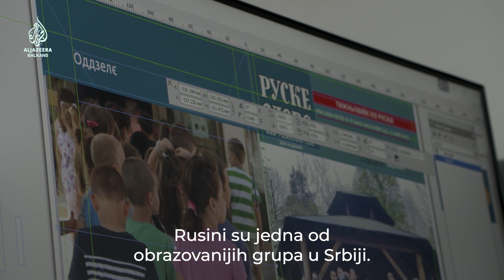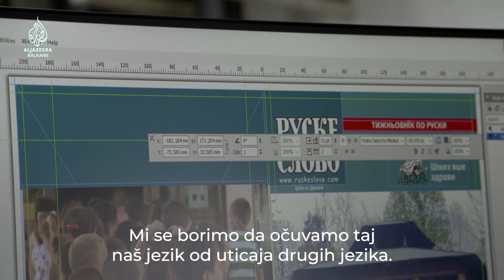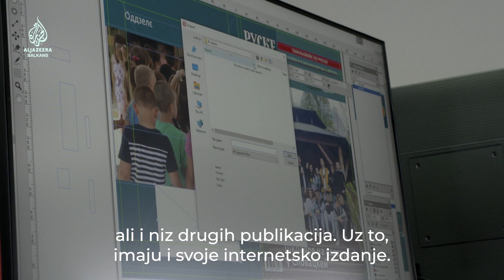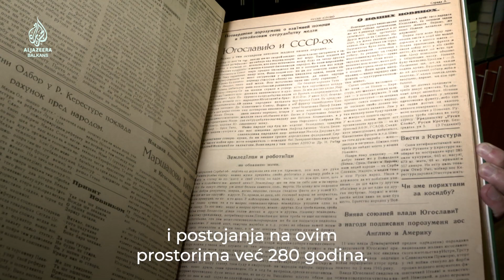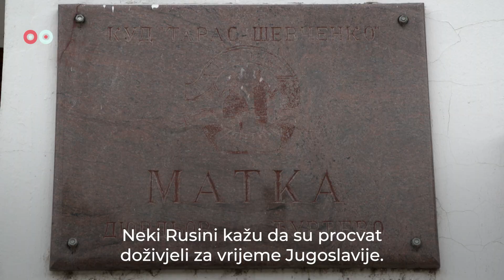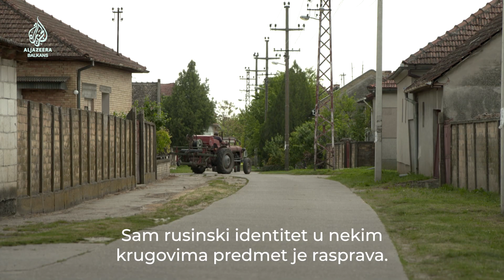Ko su Rusini i odakle u Vojvodini?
Rusini u Srbiji žive približno 300 godina. Iako im je populacija u opadanju, čuvaju svoj identitet na razne načine. Porijeklom su sa Zapadnih Karpata, ali ih Ukrajina, gdje mnogi od njih žive, ne priznaje kao zaseban narod.